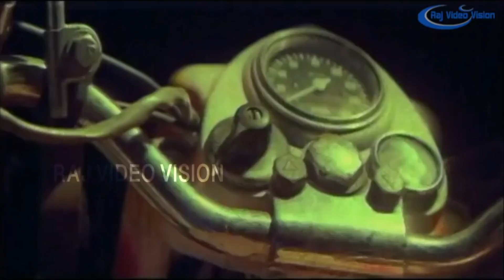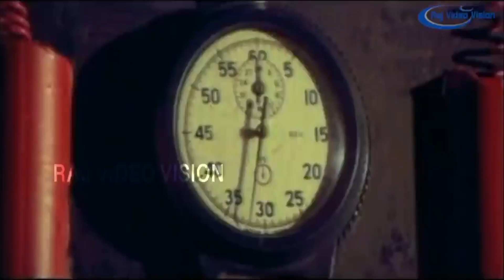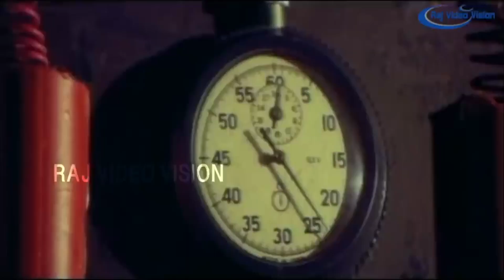Pandian Full Movie HD Climax | Rajinikanth | Khushbu | Janagaraj | Ilaiyaraaja | S.P.Muthuraman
Pandian is a 1992 Indian Tamil-language action film, directed by S. P. Muthuraman and written by Panchu Arunachalam. The film stars Rajinikanth, Khushbu, Janagaraj and Prabhakar. The film is a remake of the 1991 Kannada film Bombay Dada which starred Prabhakar, who portrayed the antagonist of this film. It was released on 25 October 1992 during Diwali and became an average success. This film was dubbed in Telugu as Secret Police.

Produced by S. P. Muthuraman
Screenplay by Panchu Arunachalam
Story by Prabhakar
Starring Rajinikanth
Khushbu
Janagaraj
Prabhakar
Karthik Raja
Production
company
Visaalam Productions
Release date
25 October 1992
Running time 135 minutes
Country India
Language Tamil